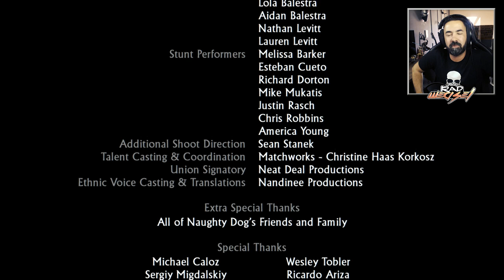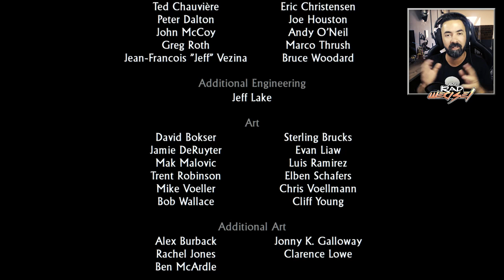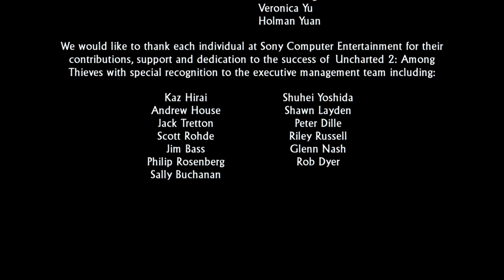FINAL ÉPICO | UNCHARTED 2: Among Thieves #20 | Gameplay Playthrough PS4/PT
BEM VINDOS a UNCHARTED The Nathan Drake Collection remasterizado para a PS4 totalmente em PORTUGUÊS!

Espero contar com o teu apoio nesta série.

DIVERTE-TE!

Divirtam-se.

Rad Weasel